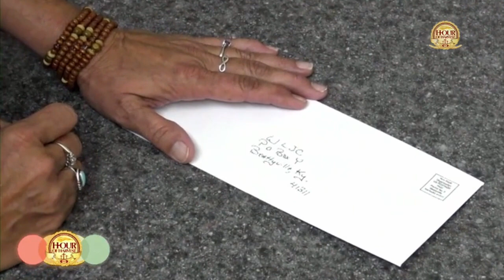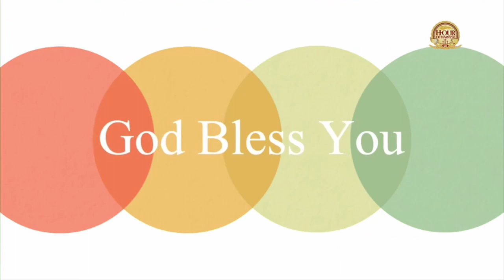06/11/20 Helen Lewis Bluegrass Gospel Singers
Musical guests Helen Lewis Bluegrass Gospel Singers join host Margaret Drake to share the Gospel.